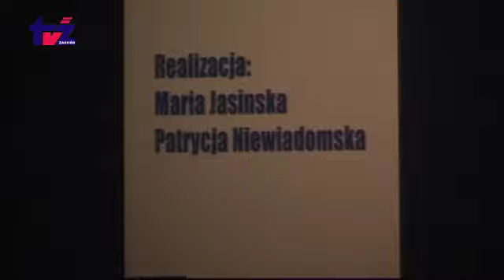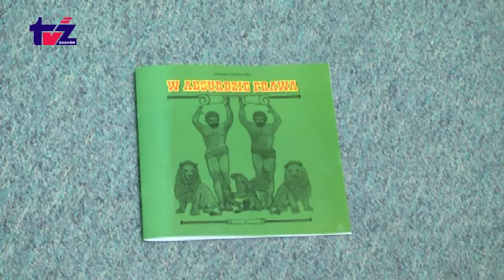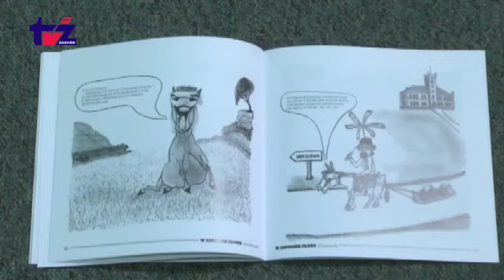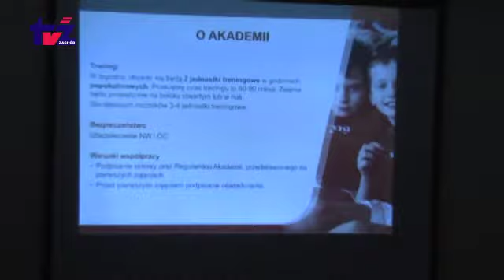Aktualności TV Zachód (2014-06-06)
Aktualności TV Zachód: Święto Szkoły Muzycznej Kino w kinie - Echa przeglądów filmów animowanych Komiksem w urzędników Siódemkowe granie i śpiewanie Dla Rodziców w SP 1 Wybory 4 VI, Święto Wolności bez Solidarności Akademie Reissa w Szczecinku Mistrzostwa województwa w siatkówce plażowej dziewcząt Motoserce już w sobotę Truskawkowe tańce Koszykówka w Poznaniu Zaproszenia weekendowe